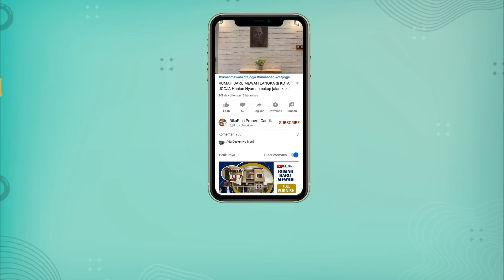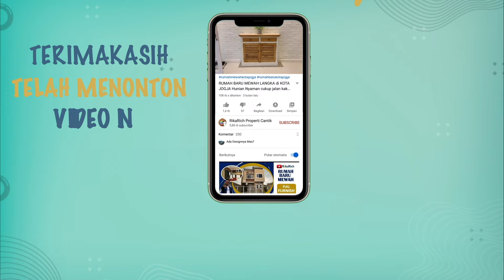RUMAH MEWAH MURAH JOGJA DALAM PERUMAHAN ELITE SEMI FURNISH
📍Jalan Kapten Haryadi (Palagan-Kaliurang)
🪧Luas Tanah 190 m²
📌Bangunan 200 m²
💰Harga hanya 3,8 M All in ( Pembeli terima bersih) Nego Pemilik

Ada Kesempatan Menarik Memiliki Rumah Mewah Tanah Ideal dalam Perumahan Elite selangkah di Jalan Utama Kapten Haryadi, akses jalan mudah lebar security 24 jam. Dijual Cepat dengan Harga Bersahabat Semi Furnish dan Siap Huni ! Cocok dijadikan hunian keluarga dan rumah singgah atau kantor serta untuk investasi atau disewakan ✨

Miliki Rumah Mewah dalam Perumahan di Jogja Utara ini hubungi 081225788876 & WA